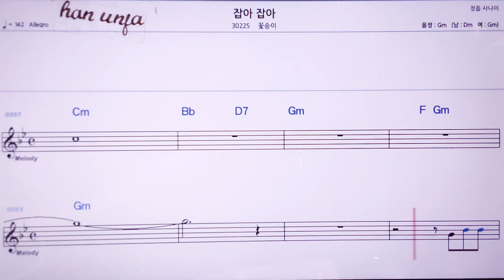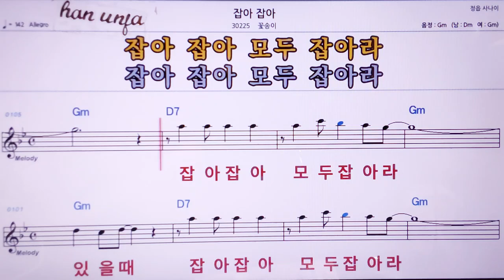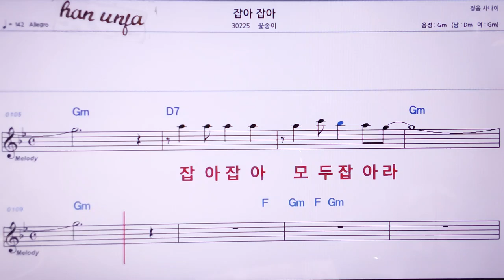💖잡아 잡아/꽃송이 👍MR,노래방, 악보, 코드,Karaoke With Sheet Music